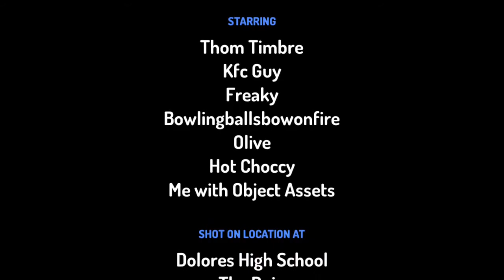The green mean ghost